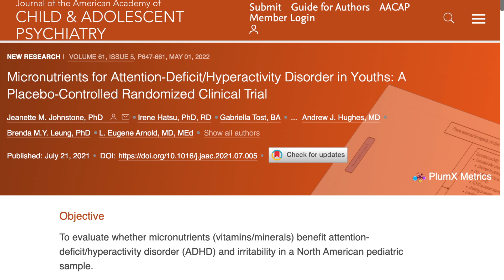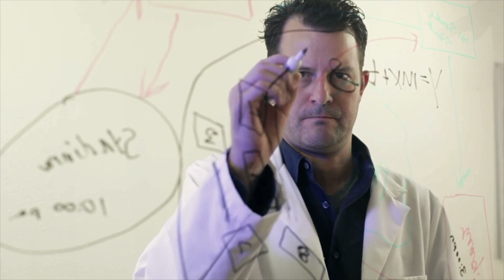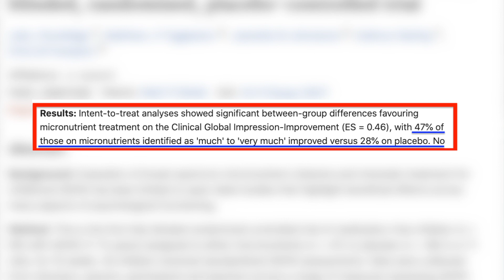ADHD And Micronutrients (A NEW ADHD Natural Treatment Option?)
Dr. Aly (psychiatrist) reviews the latest research on micronutrients for ADHD and irritbility. ***Link to Dr. Aly's FREE "Antidepressants: A Beginner's Guide" ➡️

⏰ TIMESTAMP ⏰
0:00 Intro
0:27 Latest Research On Micronutrients For ADHD
1:42 Research Findings On Micronutrients For ADHD
2:29 Prior Research On Micronutrients For ADHD
2:50 Key Takeaways On Micronutrients For ADHD